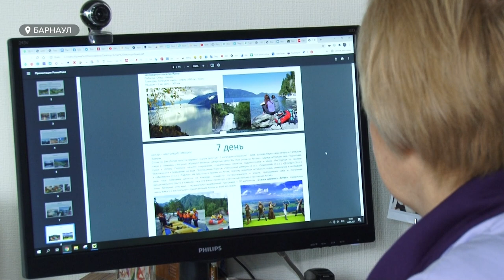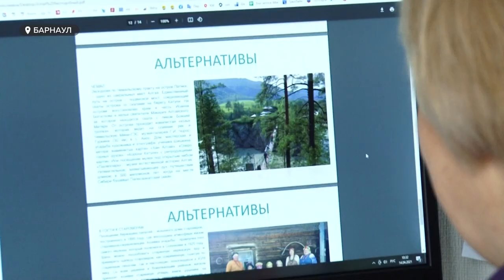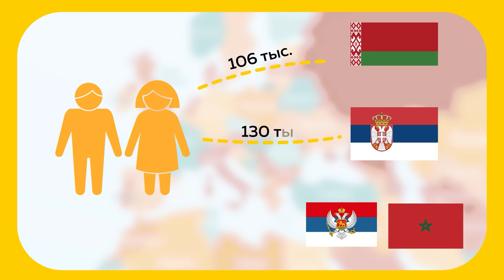Приостановлены полёты в Турцию и Танзанию | Что делать туристам?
Сегодня закрывают авиасообщение между Россией и Турцией, пока до первого июня. Не полетят теперь самолёты и в Танзанию. На период запрета уже были забронированы туры у пятисот тысяч россиян. Как барнаульцы отреагировали на  малоприятную новость, какие направления они теперь могут выбрать, и что делать тем, кто в данный момент находится на отдыхе.